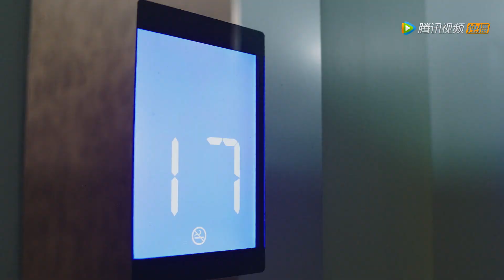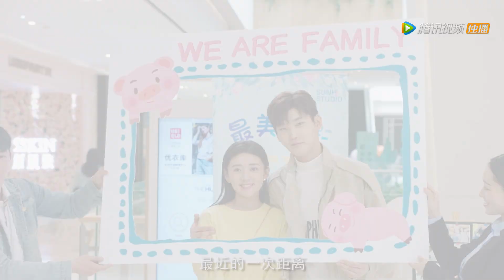【你是我的命中注定 You Are My Destiny】成长版片花：小透明陈嘉欣的成长加薪记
《你是我的命中注定》讲述了初出茅庐的美术编辑陈嘉欣和接受精英教育的企业继承人王析翊，偶然相遇在开往匈牙利的邮轮上，互生情愫，迅速步入婚姻殿堂。婚后不久陈嘉欣怀孕，决心放弃工作全身心投入家庭，却不幸意外流产，伤心离开，远赴匈牙利求学。经历了一系列的磨难和朋友相助，最终成长为新锐陶艺师。错失爱人的王析翊默默等待七年，体会到成熟男人应该承担的家庭责任与事业担当。与陈嘉欣偶然重逢匈牙利，终获原谅，携手共度人生的种种难关，共同成长。
▶6月7日首播，每周四五六晚八点更新两集